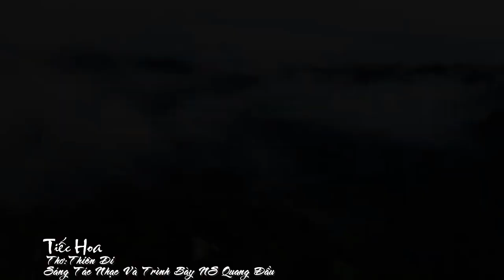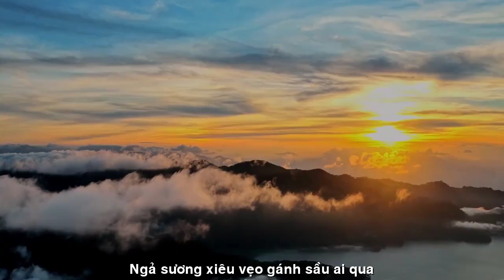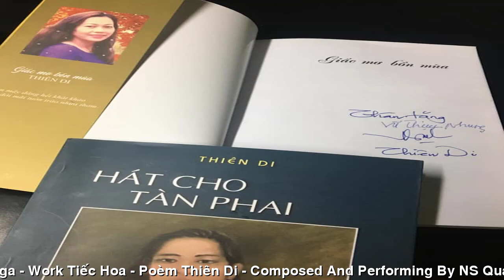[FULL HD]TIẾC HOA||THIÊN DI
TÁC PHẨM:TIẾC HOA
THƠ:THIÊN DI

tiếc hoa
gió xuân rụng
mấy cánh hoa
ngày đi sao vội
 vui ta vừa hừng
nhặt thưa ngây tiếng chim rừng
ngỡ như màu héo trùng trùng bủa vây
tường rêu ong bướm còn đầy
ô hô… chiều muộn nắng gầy trốn đâu
mỏ khua lốc cốc mái sau
ngả sương xiêu vẹo gánh sầu ai qua
nhịp chiều rơi lệ
tiếc  hoa
Ánh trăng ngàn dặm…
chén trà dư hương…